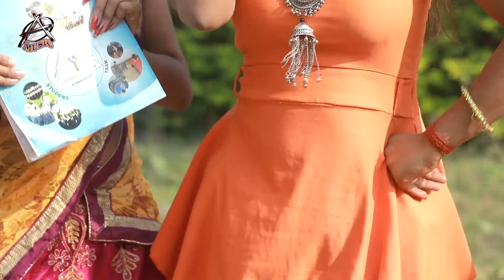Superhit आरकेस्ट्रा स्पेशल धमाका - Goti Set Ho Jai - Bhojpuri Arkestra Songs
Singer -
Lyrics -